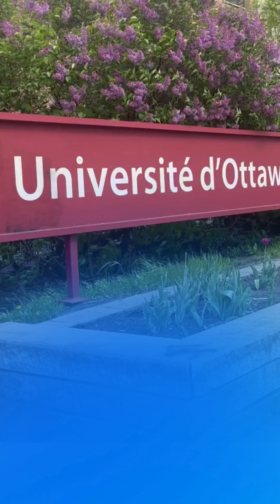Vox Pop - Colloque 20 Acfas 2024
🎥✨ Découvrez notre Vox Pop du colloque 20 de l'ACFAS!

Après deux jours de discussions enrichissantes sur les approches méthodologiques de la recherche en éducation à la petite enfance et à l’éducation préscolaire, et la Chaire de recherche de l’UQAM sur la réussite éducative des enfants à l’éducation préscolaire, organisé par l'Équipe de recherche Qualité des contextes éducatifs à la petite enfance, nous avons recueilli les impressions des participants! Découvrez ce qu'ils ont le plus apprécié de cet événement qui a eu lieu les 13 et 14 mai 2024. 🎓✨